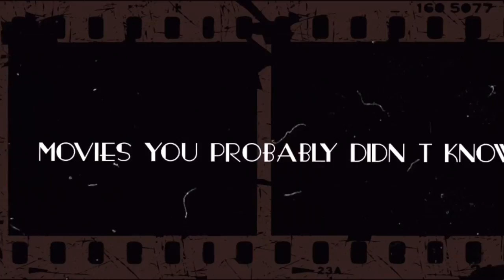MOVIES YOU DIDN'T KNOW WERE CONNECTED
A list of films that are connected by cameos and/or Easter eggs.